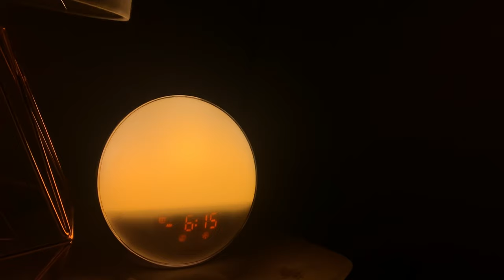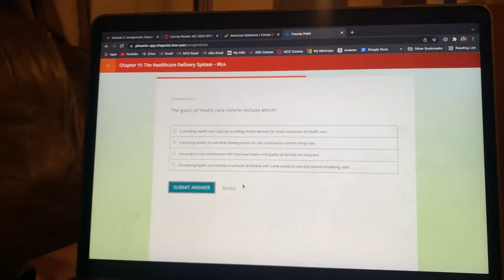FIRST DAY OF NURSING SCHOOL VLOG BLOCK 1 SPRING 2022 | MYA JACOBSON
Hi friends! Come along with my for my FIRST day of Nursing School!

My Nursing School Essentials Amazon List

ABOUT ME:

Age: 21
Location: Tempe, AZ
Editing program: iMovie
xoxo, Mya